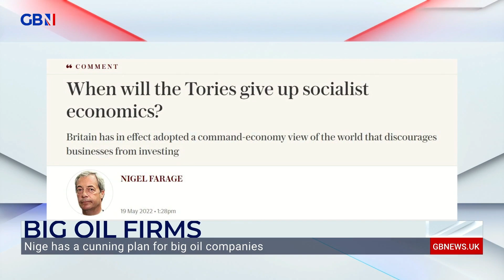Nigel Farage tells Government: 'There is a better way' to challenge big oil companies